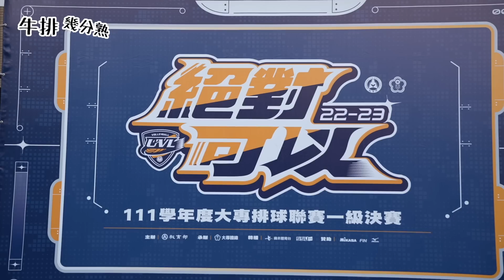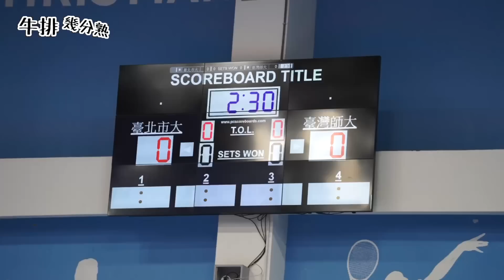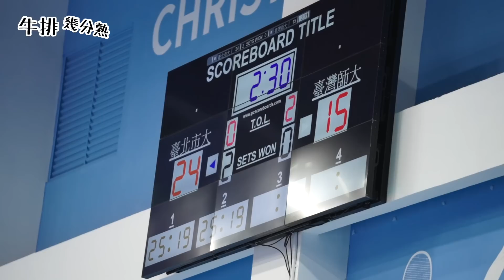【幾分熟】EP38. 北市大女排大專盃三連霸！牛姐濕身秀！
剪輯屍打從拍牛排到現在，沒看過牛姐在比賽前拿摸緊張🤣
這次依舊對上宿敵台師大，開局就氣勢旺旺旺的連續帶走三局🔥
然後洪水💧就來啦！牛姐還想跑！？
趁著頒獎前還害大家眼淚又潰堤😭到底跟水多有緣？
總之總之總之. 我們三連霸啦🥳
恭喜兩位教練🎉